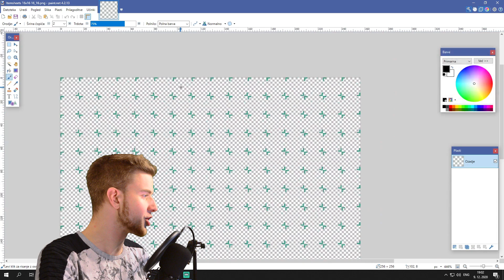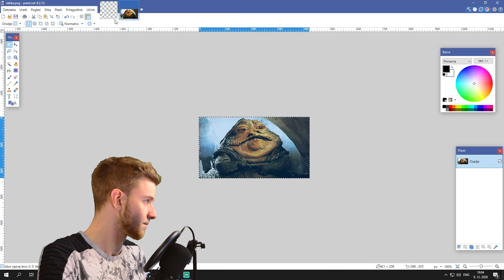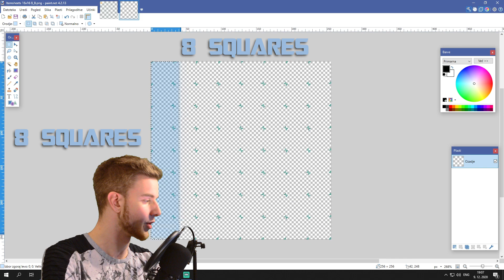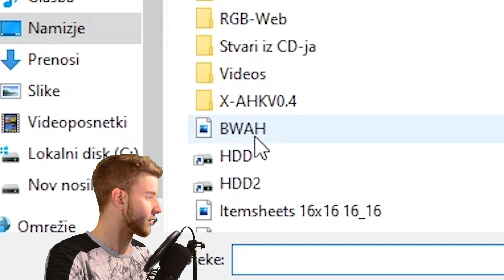ITEMSHEETS are OVERPOWERED! ~ On The Go!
Itemsheets allow you to take any texture you think of and turn it into a 3D asset, which allows you to create any form of shape, model, weapon, rig, extrusion or anything three-dimensional you want to use in your animation! And in this video, I show you how to use them in under 5 minutes!

~SharpWind